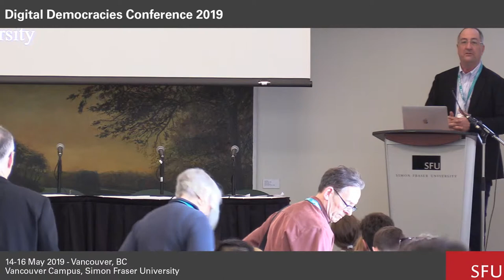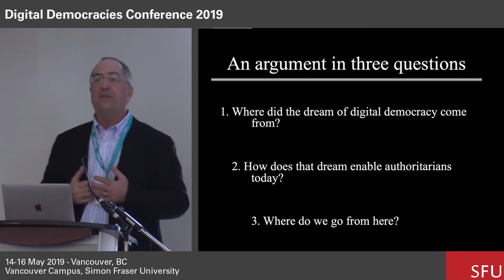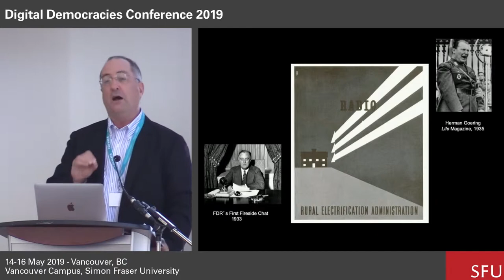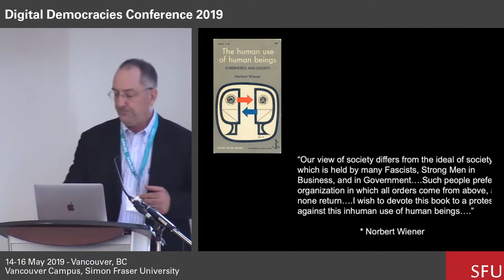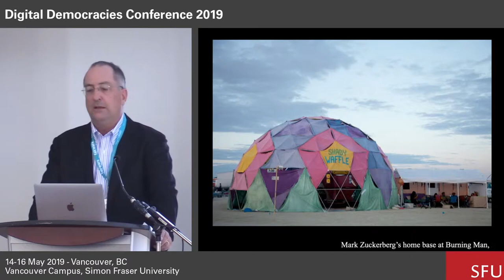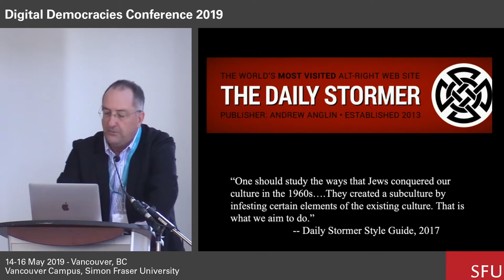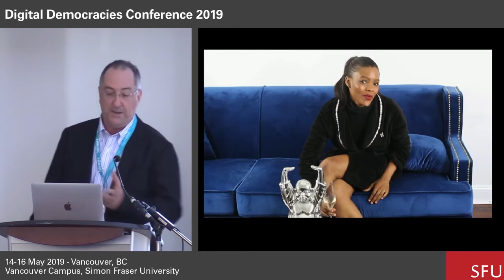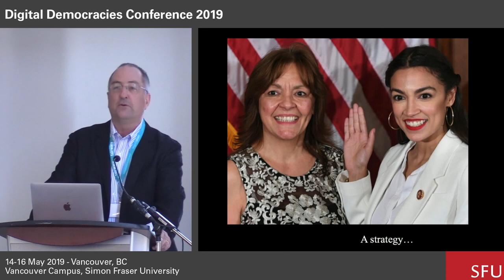Fred Turner's presentation from the 2019 Digital Democracies Conference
Fred Turner's presentation from the 2019 Digital Democracies Conference hosted by SFU's Digital Democracy Group